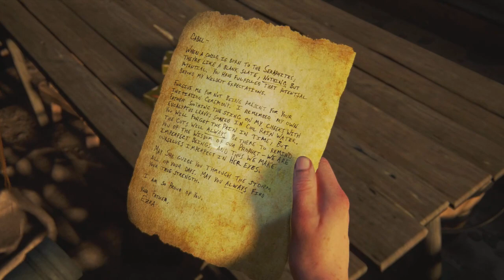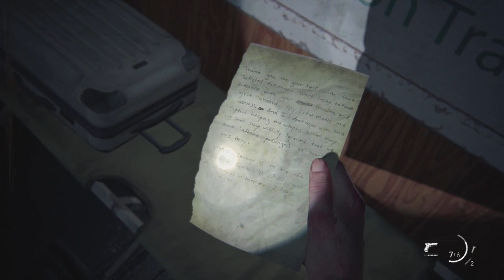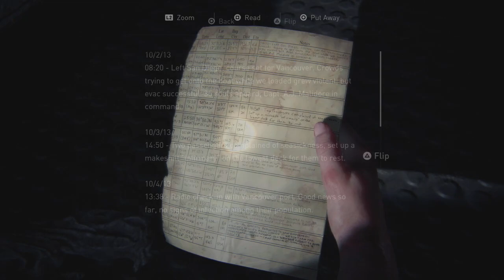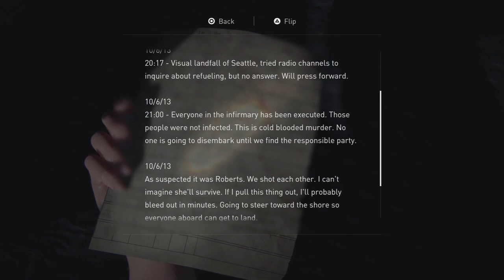The Last of Us Part II (part 11)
The Last of Us Part II (part 11) -- Watch live